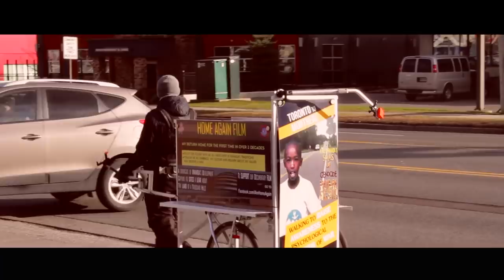Past Meets Future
Kizito Musabimana is the founder and Executive Director of the Rwandan Canadian Healing Centre. Mr. Kizito founded RCHC in 2018, after overcoming PTSD (caused by the 1994 Rwandan Genocide against Tutsi in Rwanda), he walked from Toronto to Montreal to raise awareness about PTSD challenges within the Rwandan-Canadian community. His walk took place from November 24 to December 11, 2016.

"Most fears are just conceived illusions of non-existent reality - Program Malfunction." To overcome all Fears and Life's Challenges - one must find & their own individual path.